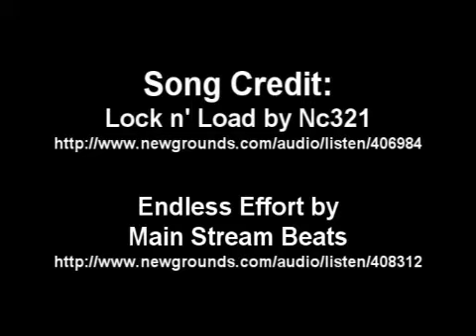Pinning Combo 2 Win - Episode 3: 2009 Win Part 2 Ted Bristol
Video collection of pins from matches of the 2009 season.